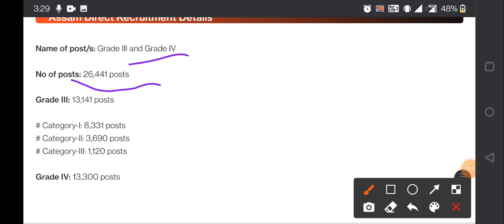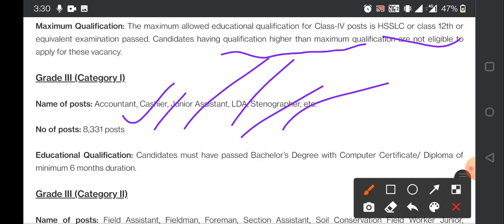government grade 4 job||Grade III & Grade IV Vacancy||Assam government job 2022